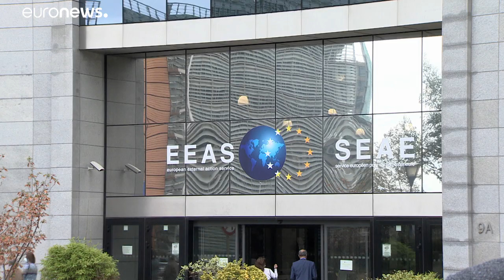EU debattiert Lage in Belarus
"Wir sind nicht mehr die Opposition, wir sind jetzt die Mehrheit." so die live zugeschaltete Swetlana Tichanowskaja, belarussische Oppositionsführerin im litauischen Exil. Die Diskussionen über die Position zu Belarus werden fortgesetzt, wenn sich die Außenminister Ende der Woche in Berlin treffen.